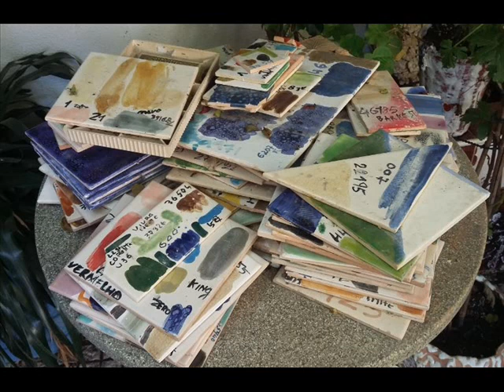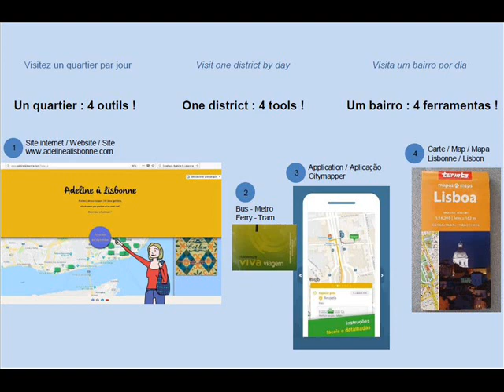Atelier Teresa Cortez